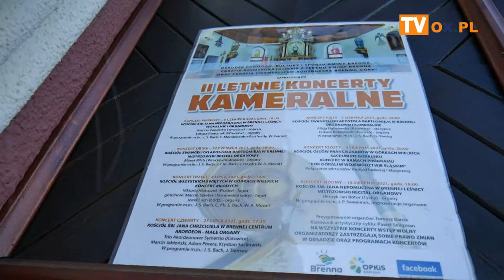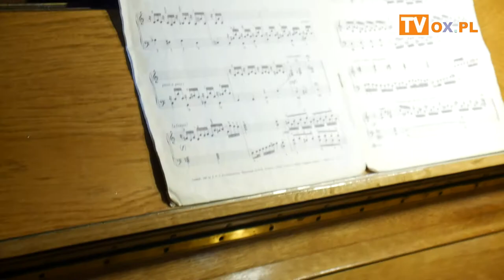[FLESZ] Pierwszy koncert tegorocznej edycji festiwalu Letnie Koncerty Kameralne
Pierwszy koncert tegorocznej edycji festiwalu "Letnie Koncerty Kameralne w
Gminie Brenna". W niedzielę 6 czerwca, w kościele w Brennej Leśnicy,
usłyszymy znakomitych artystów z Wrocławia: Joannę Zawartko (sopran)
oraz Łukasza Romanka (organy).
W programie m.in.: J. S. Bach, F. Medelssohn-Bartholdy, W. Gomez.